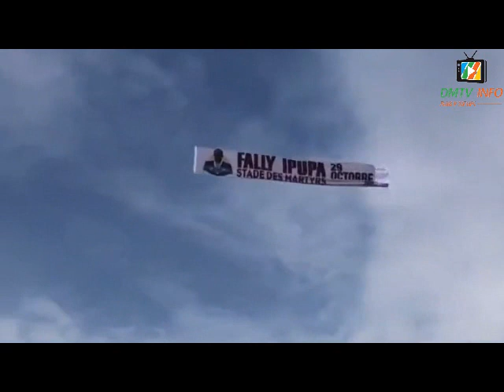Fin de règne de Pascal Mukuna au FC RENAISSANCE ? Jacques Kyabula réélu pour 4 ans au Fc Lupopo